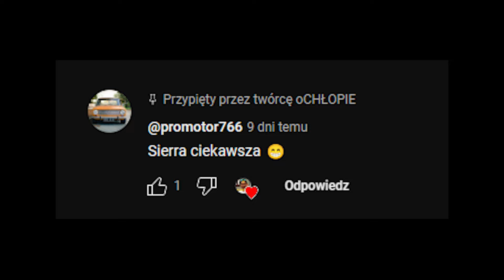LEXUS IS200 TURBO UPDATE / OCHŁOPIE / S02E14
SZN 2

test czy cos takiego

Dwóch typów coś se próbuje z autkami zdziałać.
Zapraszamy na insta i inne tiktoki

letsgooo